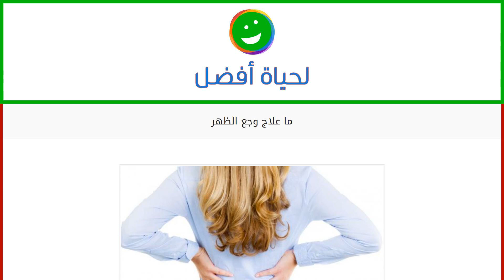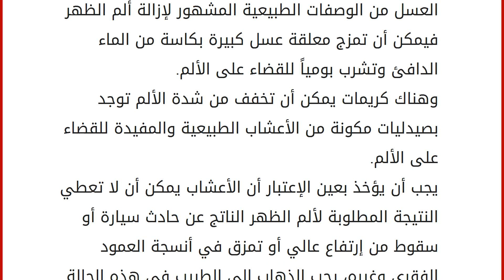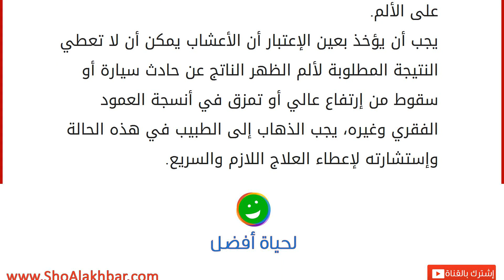ما علاج وجع الظهر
يمكن أن يكون الشخص المصاب بألم الظهر قد تناول كل الأدوية المسكنة المحتملة لتخفيف الوجع ولكن ليس هناك أي دواء قد ساهم في منع هذا الألم أو معالجته، عادةً تكون أسباب ألم الظهر رفع شيء ثقيل بإستمرار أو جلوس خلف المكتب و جهاز الكمبيوتر لفترات طويلة أو البرد المفاجئ، وضعية نوم غير مريحة، أو حتى الوقوف لفترة طويلة من غير أخذ قسط من راحة أو جلوس على كرسي كل هذه أسباب تؤدي إلى ألم الظهر، ولكن السؤال كيف يمكن معالجة هذا الألم وتخلص منه؟
يمكن أن يعالج ألم الظهر ببعض الأعشاب الطبيعية المنزلية مثل ما يلي: عشبة الزنجبيل هي من الأعشاب الجيدةو المعالجة لألم الظهر وإزالته حيث يخلط القليل من مسحوق الزنجبيل بكوب من الماء الساخن المقتلب من درجة الغليان ونصفيه جيداً ويتناول يومياً ثلاث مرات ولأيام متعددة ليختفي ألم الظهر، ويمكن أن نقوم بخلط القليل من مسحوق القرنفل والقرفة معه فهذا يعطي نتيجة مذهلة وجيدة لمحارب